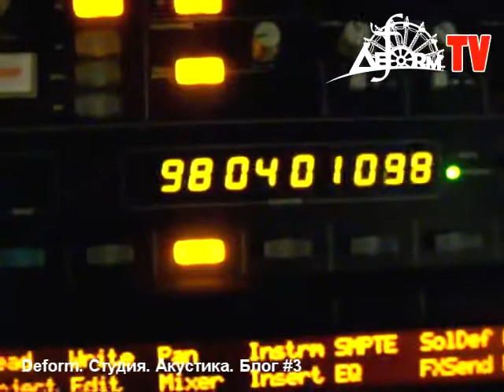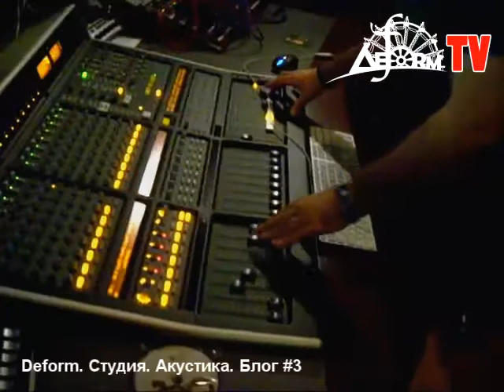DEFORM. студия. акустика. БЛОГ#3